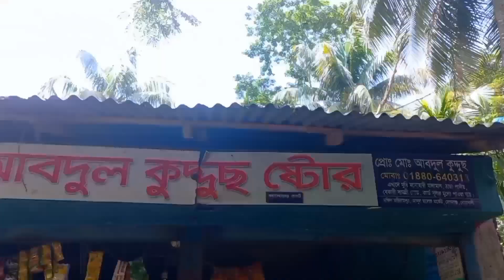Daily Vlog Bengali😄| বিয়ের ভিডিও কেন ডিলেট করলাম | @busloverhabibbd | Habibur Rahman Vlog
My Daily Vlog Bengali😄| বিয়ের ভিডিও কেন ডিলেট করলাম | @busloverhabibbd Habibur Rahman Vlog

Original music : 👇
🔻 "Shahed - Indian Fusion" is free to use anywhere as long as you credit Shahed.

Summer Breeze by Justhea Creative Commons — Attribution-ShareAlike 3.0 Unported — CC BY-SA 3.0 Free Download / Stream Music promoted by Audio Library 🎵 Track Info: Title: Summer Breeze by Justhea Genre and Mood: Dance & Electronic + Calm

Music name : Kabhikabhi
Music owner : veena srivani

Maula ya salli wa sallim dottara music

click here !! Original Music Credit : Audio: Fusion Studio DOP: waseem Salamat

Song : Mann Bharrya 2.0 Flute - Divyansh Shrivastava Piano - Divyvesh Mandal Studio - M-Digitals Mix & Mastered By Divyvesh Mandal Cinematography : Pawan Soni Editing: Little Creation Production { Divyansh Shrivastava } Flute : E Base & Middle Original Credits - Song - Mann Bharrya 2.0 Singer - B Praak Lyrics - Jaani

Music provided & Video production by _ Free Copyright Music